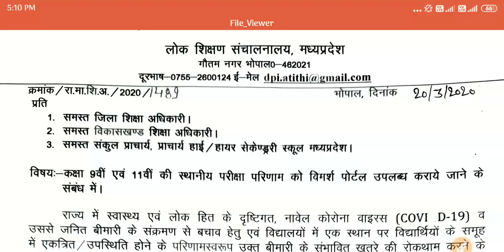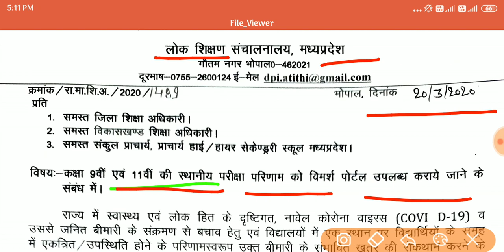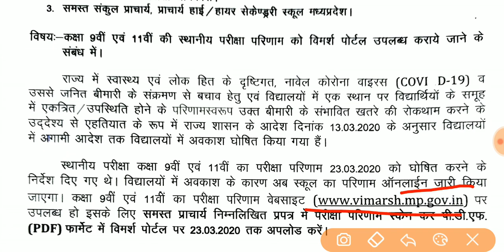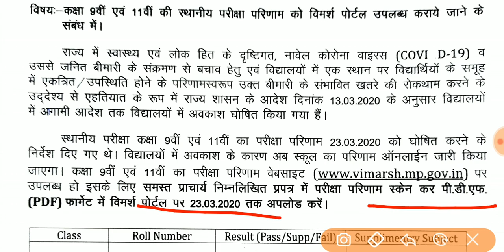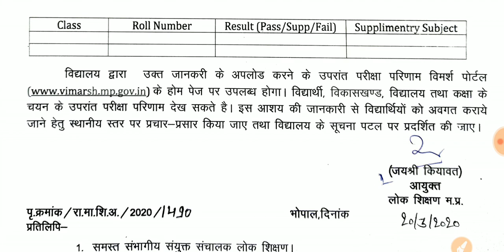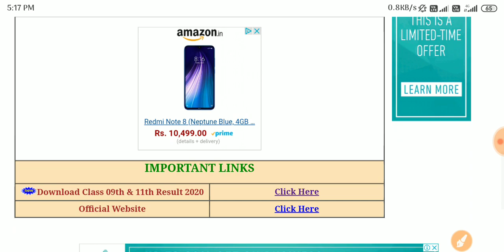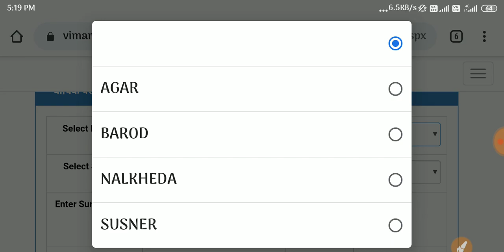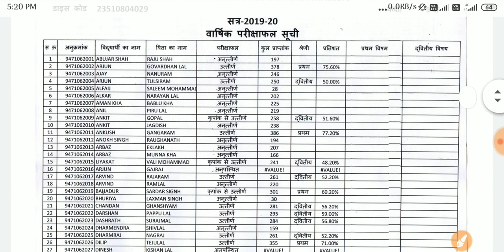MP BOARD 9th,11th Result घोषित|| माध्यमिक शिक्षा मंडल भोपाल परीक्षा परिणाम घोषित,नीचे रिजल्ट लिंक है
इस लिंक पर क्लिक करें और देखें अपना रिजल्ट...

माध्यमिक शिक्षा मंडल भोपाल ऑफिशियल लिंक..

👉Samadhanstudy...

Name- Samadhanstudy.